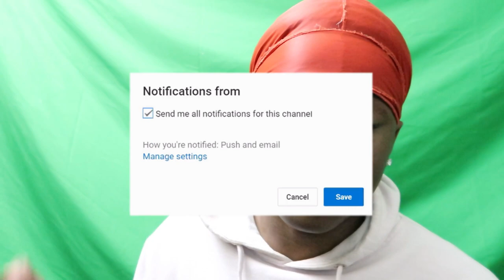Stream Sniping the Most TOXIC STREAMER on NBA 2K23 *MADE HIM POP BLOOD VESSEL*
The Prophecy vs Wavy Mello on NBA 2K23

PSN - YT-WavyMello
- 99 OVERALL ONE DAY NBA 2K23